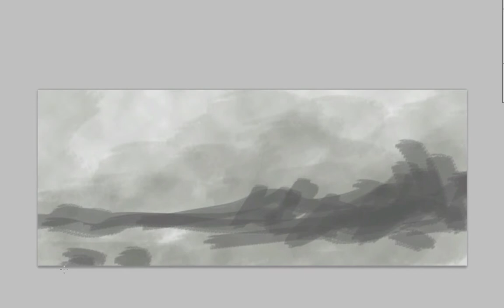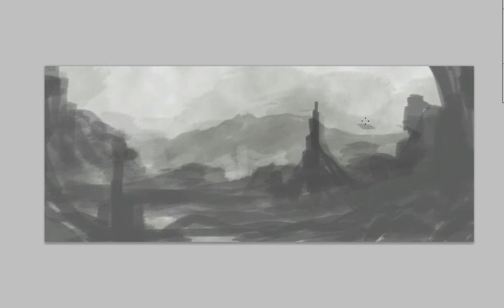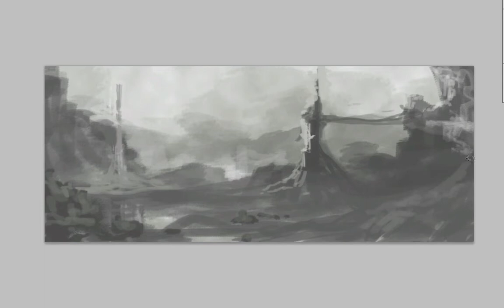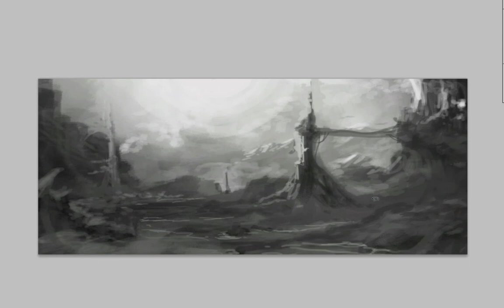Concept Art - Production Landscape Design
Production landscape design. General mood and environment must be established quickly when working on a production setting,

Shown here at about 300% speed. Actual paint time approximately 36 min. This piece was done in Photoshop CS4.